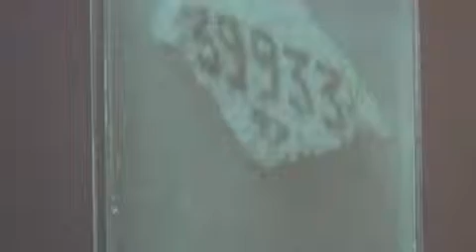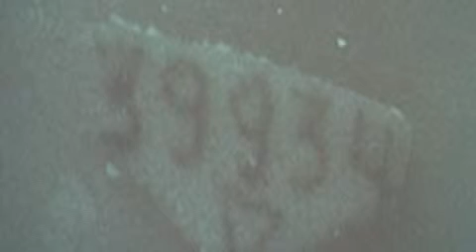Holocaust survivor talks to Birmingham school pupils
Holocaust survivor Kitty Hart-Moxon has been talking to pupils from King Edwards School in Selly Oak about her experiences in the notorious death camp Auschwitz.